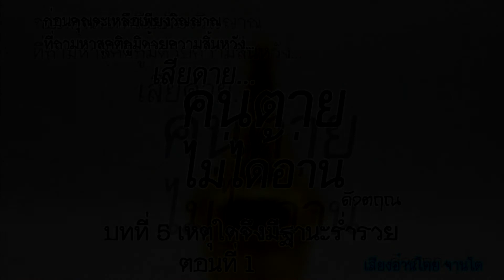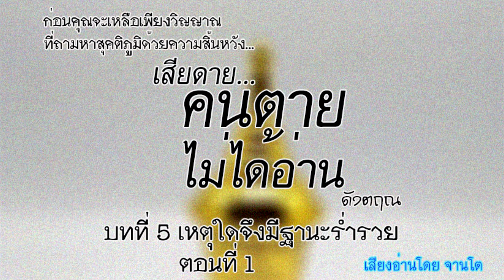เหตุใดจึงมีฐานะร่ำรวย ตอนที่1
“ก่อนคุณจะเหลือเพียงวิญญาณ ที่ถามหาสุคติภูมิด้วยความสิ้นหวัง” จุดประสงค์ที่จัดทำเสียงอ่าน เสียดาย...คนตายไม่ได้อ่านนี้ เพื่อให้พุทศาสนิกชนทั่วไปได้ตั้งมั่นในหนทางแห่งการจัดเตรียมเสบียงทั้งในภพนี้และภพต่อๆไป
# ข้อคิดเรื่องการพัฒนาการศึกษาชาติไทย